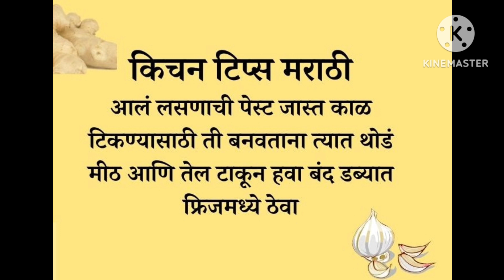सोप्या आणि उपयुक्त किचन टिप्स मराठी | Kitchen Tips In Marathi